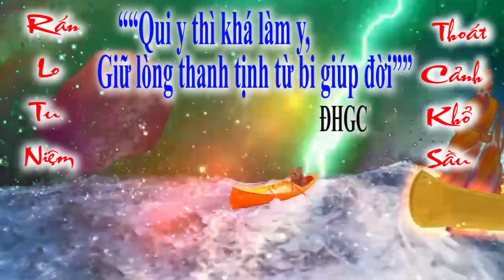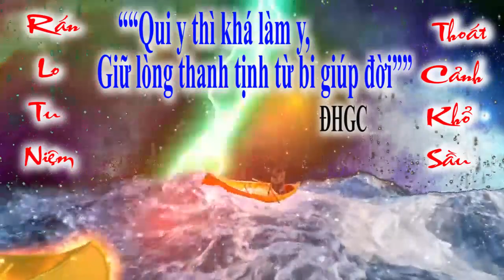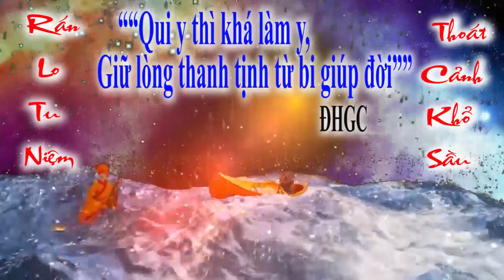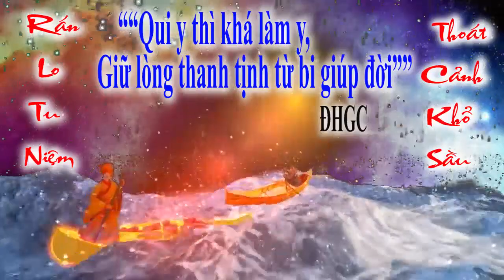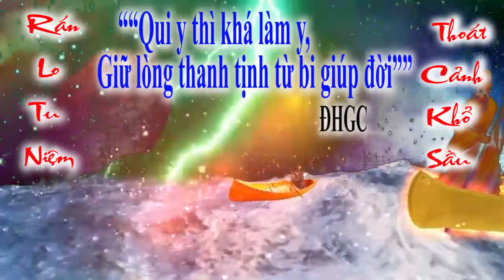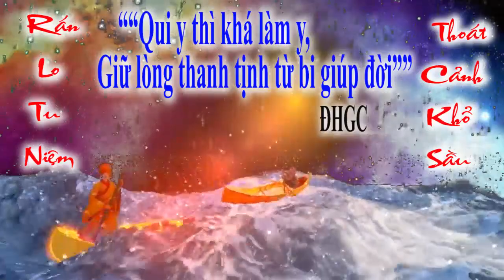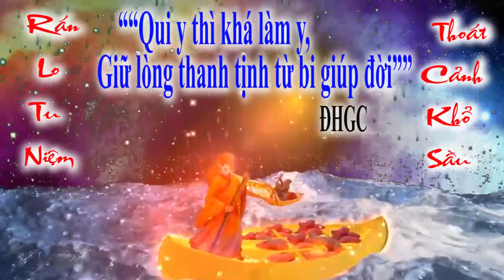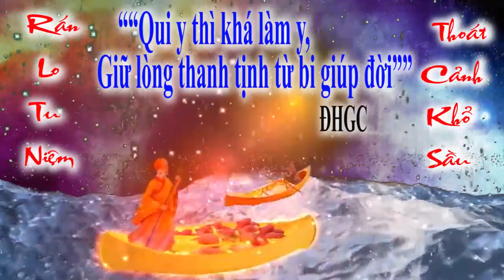BỐI CẢNH HẠ NGƯƠN 🙏 ĐỜI THƯỢNG NGƯƠN 🙏 TU GẤP